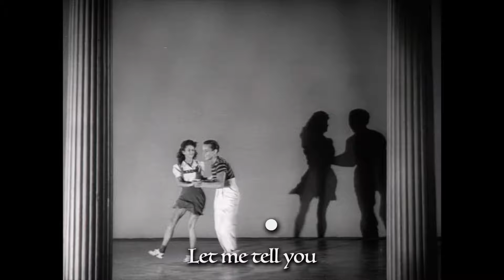Bart&Baker feat Billy Bros Orchestra " We Are What We Are" - Vidéo by The Great Gantsby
Bart&Baker feat The Billy Bros Orchestra
"We are what we are"
(Bart Sampson / Mister Jo Baker / Arr Maurizio Meterangelo)
P/ C  2017 - Bart&Baker Music for Wagram Music